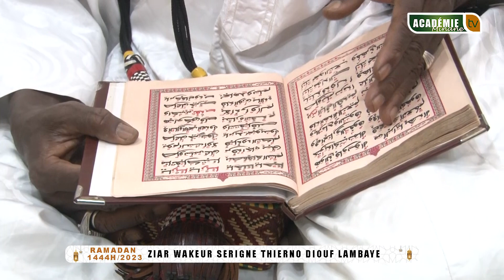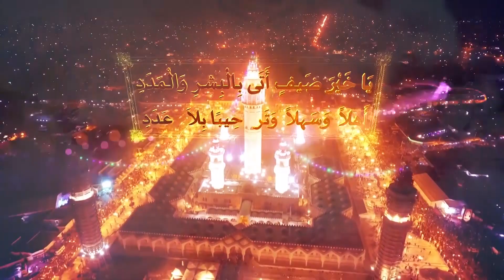ZIAR WAKEUR SERIGNE THIERNO DIOUF LAMBAYE AUPRES DE SERIGNE MOUNTAKHA BASSTROU MBACKE